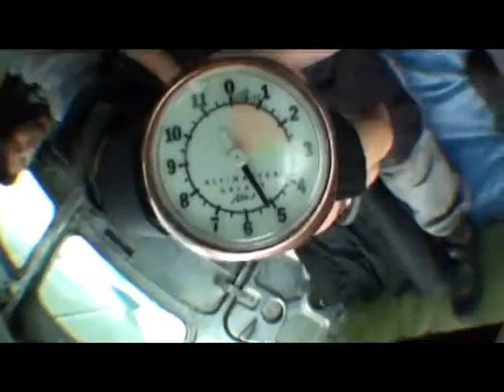Primus Casus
Мой подарок Борису на день рождения - вариации на видеозапись его затяжного прыжка  (skydiving)